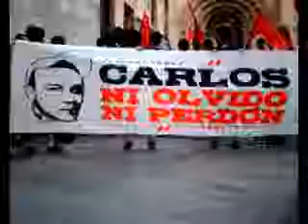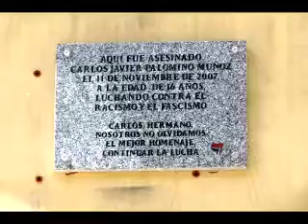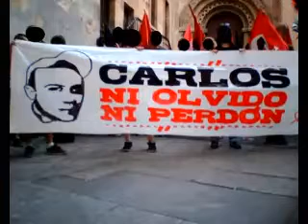carlos esto va por ti 2